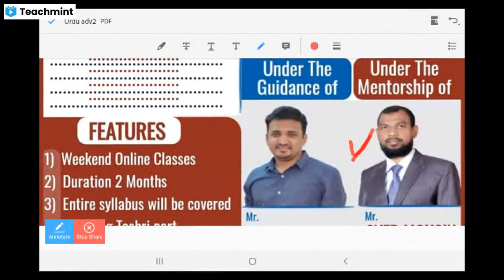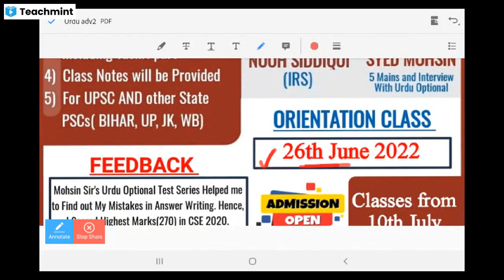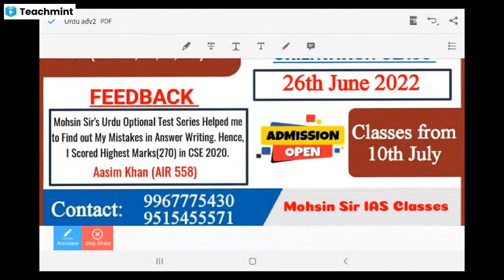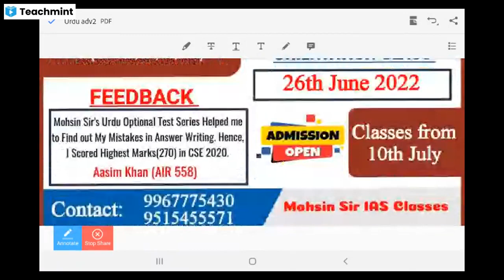URDU OPTIONAL ( OrientationClass 26th June, 4PM on Zoom)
Please find my classroom details below :
Classroom Name: URDU Optional
Subject: Answer writing
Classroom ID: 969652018